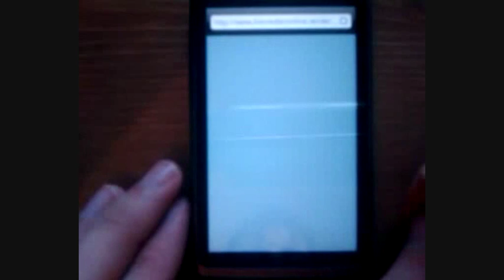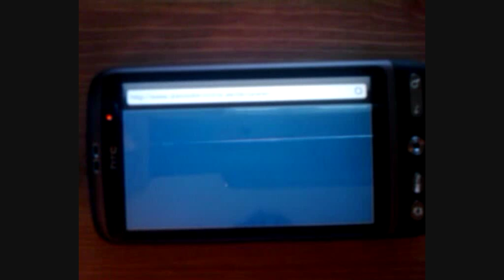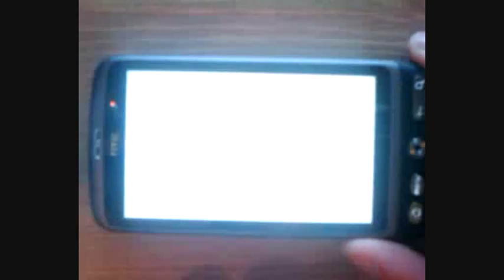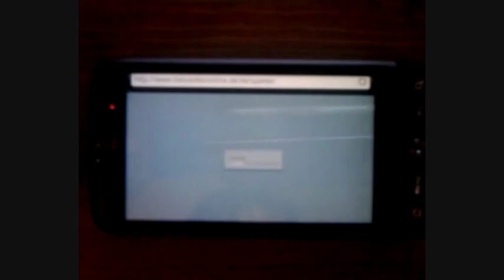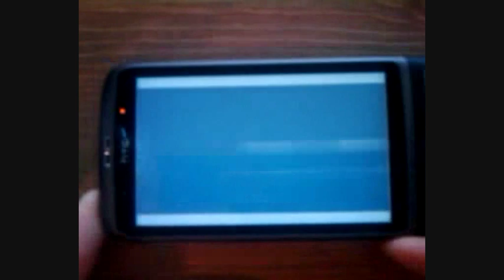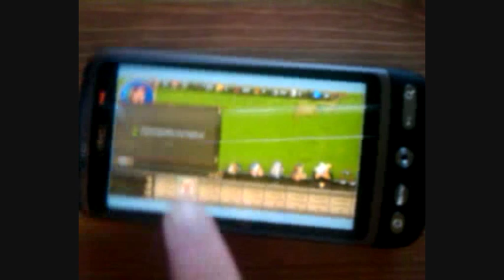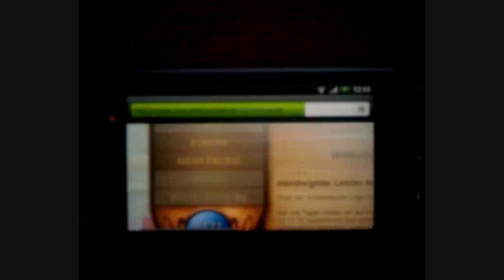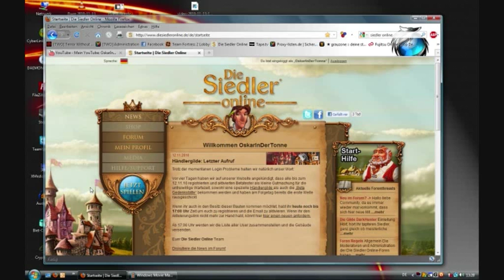Die Siedler Online - Versuch auf dem Handy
ACHTUNG: Nein ich benutzte nicht Firefox für Android das ist nur ein Icon was so aussieht!
Als das Thema aufkam ob DSO auch auf dem N8 funktioniert aber leider nicht fertig lädt und ich gleich gesagt habe:
Ja liegt am N8 mit Flash lite auf meinem "gehts"
wollten alle sofort es sehen. Bitte hier das Video, aber ich sagte das es zwar fertig laden wird aber nie behauptet das es spielbar ist ;-)
Aber bitte seht selbst
PS: Das iPhone ist scheiße :-P und ja das nächste mal nehme ich das Mikrofon weiter vom Mund weg ;-)